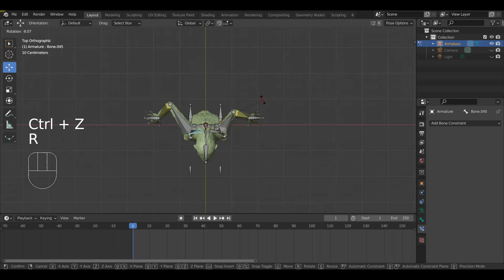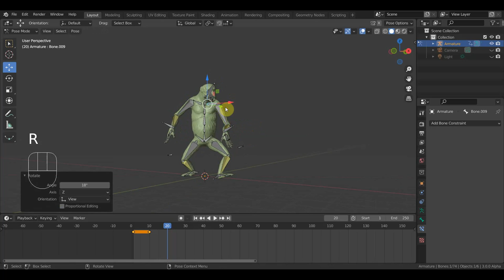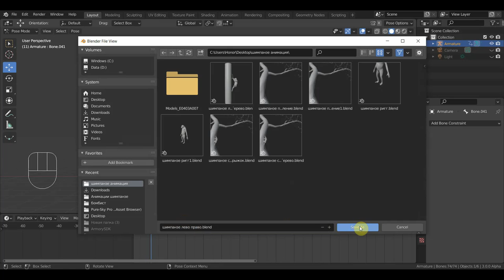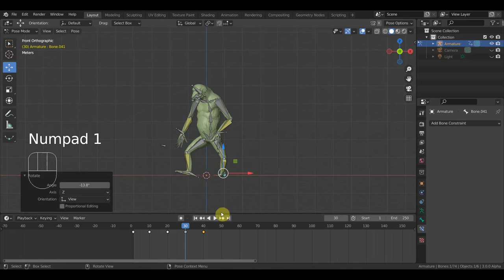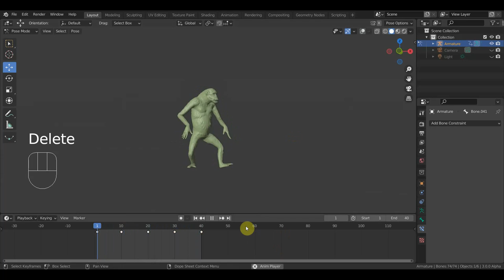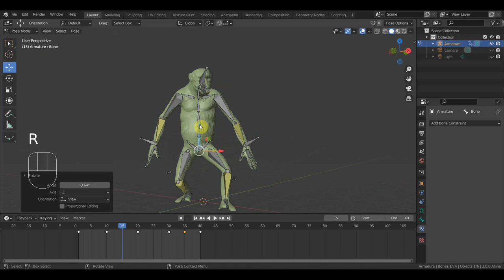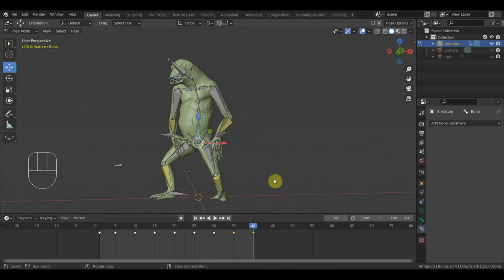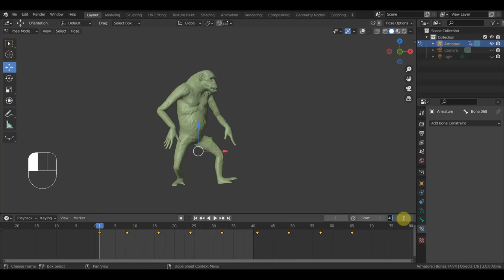BLENDER 3.0 Анимация ШИМПАНЗЕ 4 разворот лево право